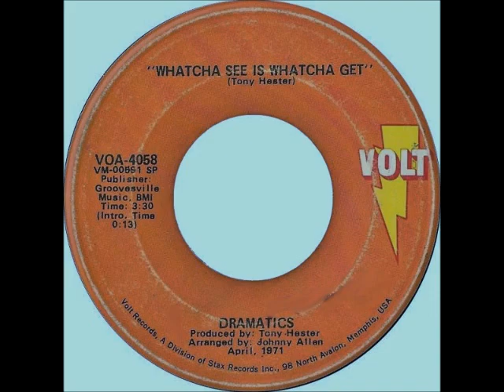Dramatics - Whatcha See Is Whatcha Get, 1971 Volt Records 45 Mono Mix.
From a "various artists" vinyl LP album that features the mono mix version.

Transferred with stereo components shown on channel background photos and featured channel video.